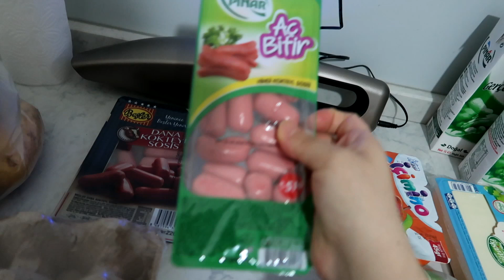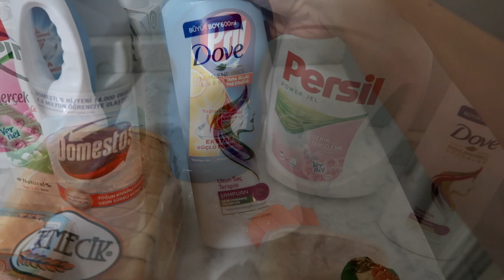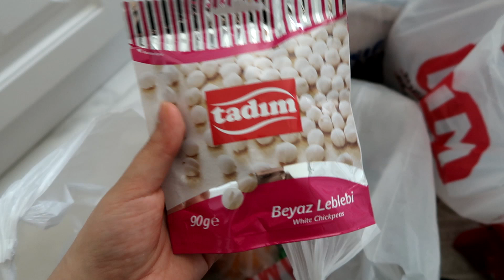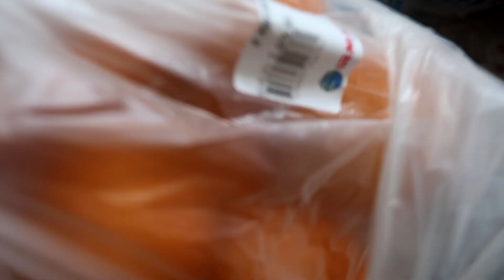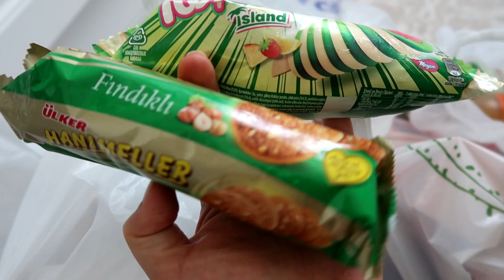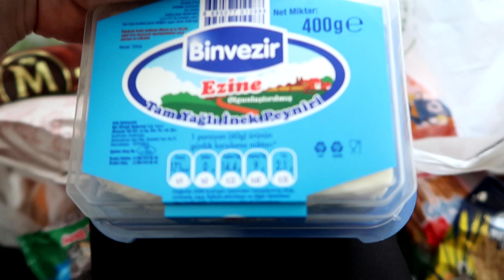YASAK ÖNCESİ SONRASI MARKET ALIŞVERİŞİ |UFAK KIYAFET ALIŞVERİŞİ YAPTIK | SİZ ÇOK HAKLISINIZ VLOG#525